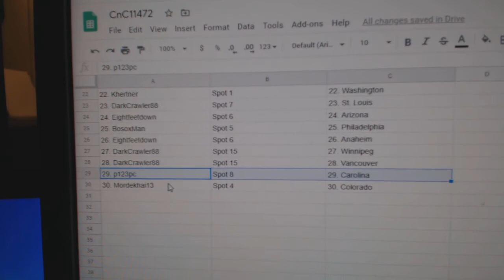Team Randoms - C&C GB #11,472